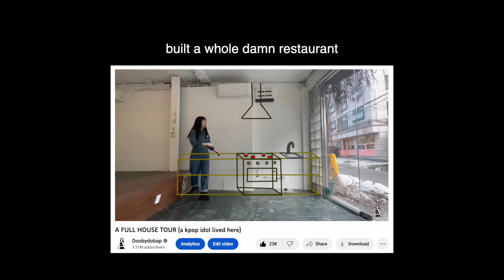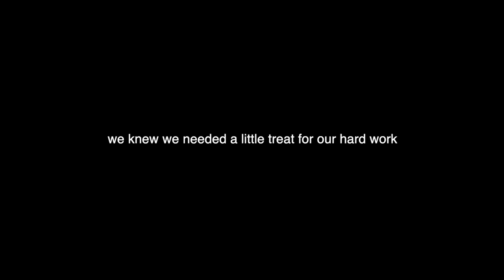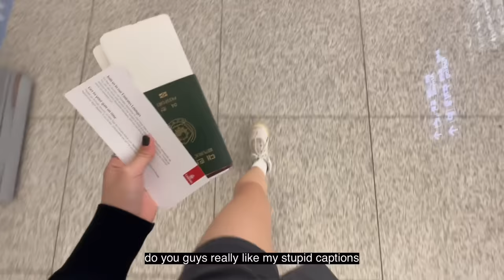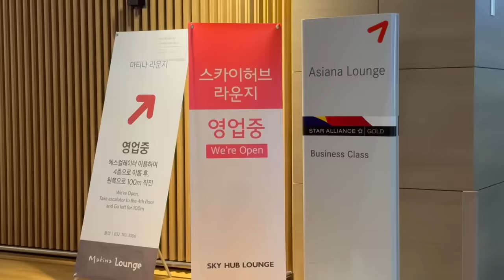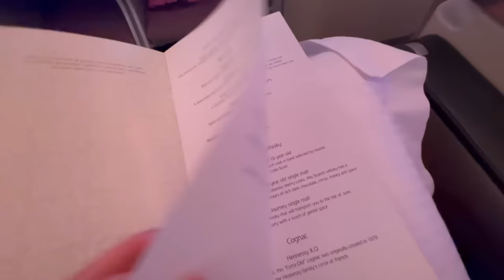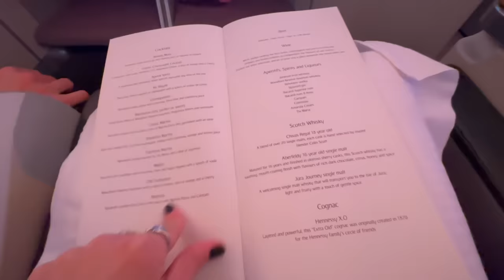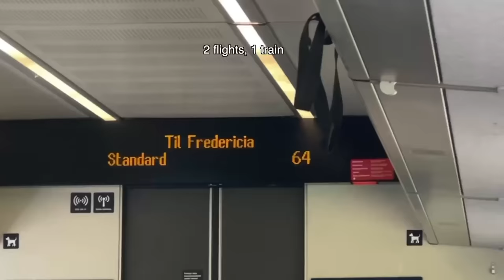the in-laws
hygge (noun) l a quality of coziness and comfortable conviviality that engenders a feeling of contentment or well-being (regarded as a defining characteristic of Danish culture).